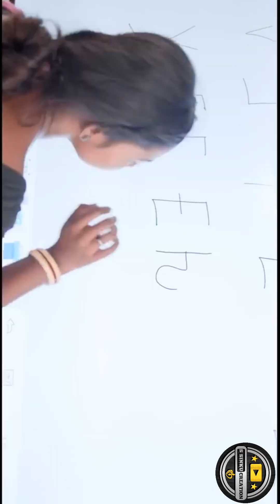HO SONG//ADIWASI KO ABU HO JATI KO